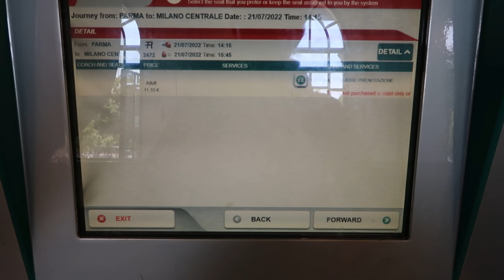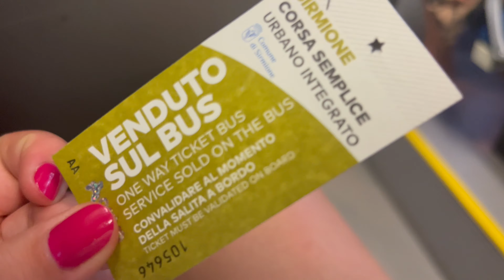Backpacking Parma and Lake Garda | Picnics and Aperol 🍖 Italy Travel Vlog 🇮🇹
Firstly I visiting the place that is famous for Parma ham.. you guessed it Parma! This is where I explored the city and had a traditional italian picnic in the park. I then headed on to the beautiful Lake Garda.. ate, swam and had a few Aperol Spritz’s because when in Italy right?!

This episode is part of my month backpacking Italy on a budget!
Dont forget to
👩🏻 About me:
Heeeey! I am Vicky AKA Vicx and I am a solo female traveller from just outside Manchester, UK! I quit my corporate 9-5 in May 2022 to persue my passion of full time travel! Come along with me to see what Life with Vicx is like as I document my travels around this beautiful world
💕You may also recognize me from Channel 4’s Five dates a week
Vicx, x